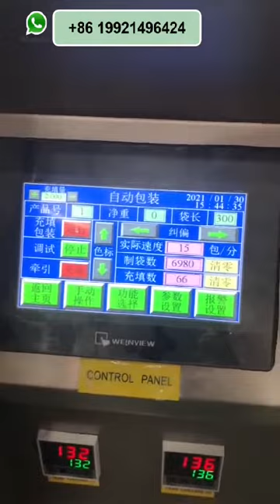Coffee powder packing machine with air degassing valve applicator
Coffee beans / powder packing machine with Air degassing valve applicator, capable of packing roasted coffee beans, which needs to leak air from the package inside.
1. With air degassing valve applicator, packing coffee beans or coffee powder.
2. High quality PLC system, make sure the machine with reliable performance and easy setting.
3.Machine automatically finish the process of filling, metering, bag forming, date printing, sealing and packing.
4.Low loss, labor saving, easy for operation and maintenance.